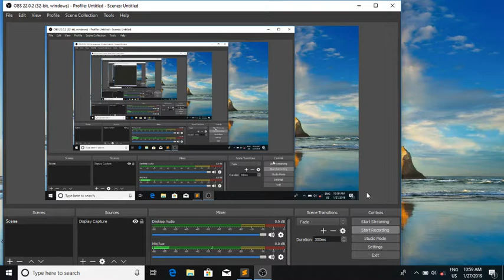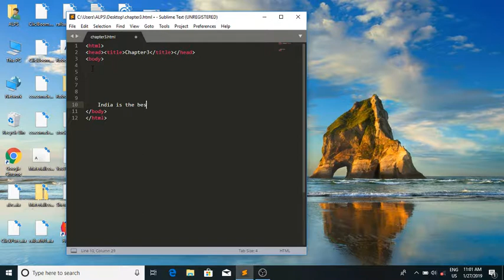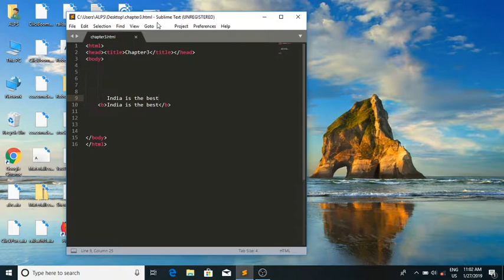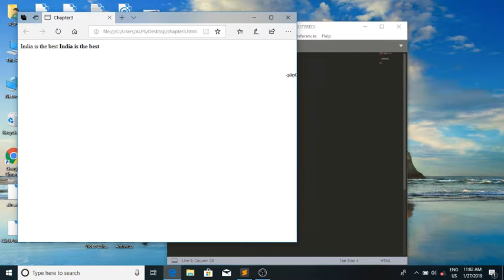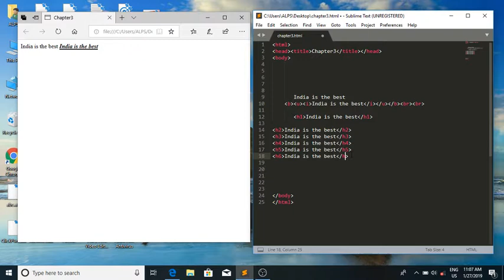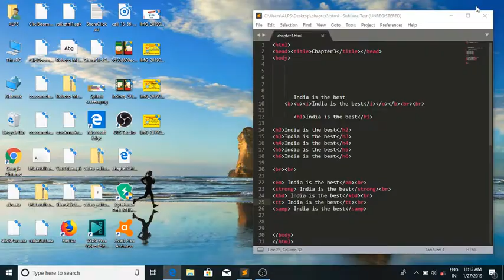Web developing and designing_ Chapter 3_ Text formats and Heading tags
Hello friends,
My upcoming video series on Web and App development and designing, I am trying to cover all the basic and advance tutorials on Web developing, if any related queries please comment me.